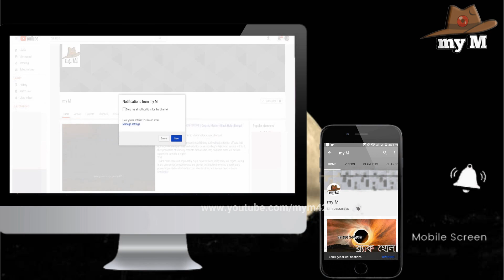এক সরলরেখায় সোজাসুজি অবস্থান করবে ৯টি গ্রহ।।Top 5 Astronomical events-my M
I am hereby declaring that all Images use to make this is from Google search